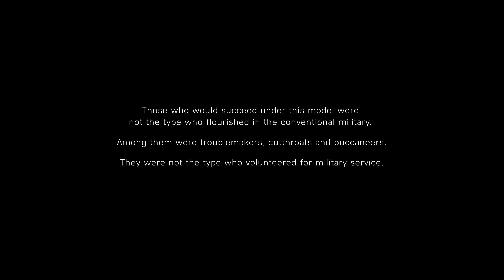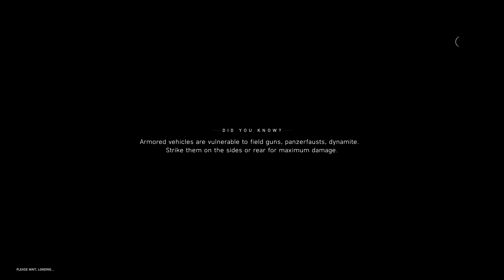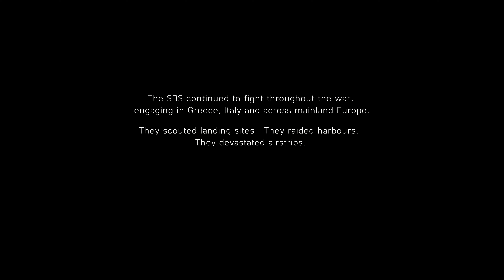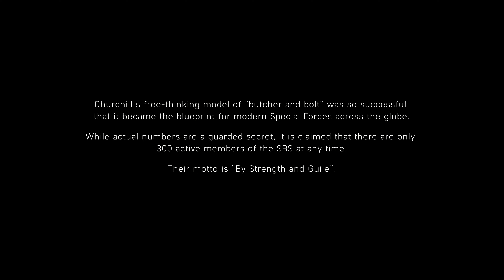[RESHADE] Battlefield 5 RAY TRACING ON PC Playthrough Part 2 - Nordlys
Using Custom Nvidia Freestyle Settings to change the look and feel of Battlefield 5 and improve over the Vanilla aspect of the game. Settings Below

Doing a full playthrough of Battlefield Bad Company 2 and using Nvidia Freestyle Settings to give the game some life, add more sharpness, depth and color.

SETTINGS BELOW

INGAME RESOLUTION - 4K
GRAPHICS - MAX /Ultra
OTHER GRAPHICS - ALL MAXIMUM SETTINGS

DETAILS FILTER
Sharpness - 60%
Clarity - 100%
HDR Toning - -30%
Bloom - 10%

COLOR
Vibrance - 12.6%

CLARITY
Clarity Radius - 4
Clarity Offset - 5
Clarity Blend if Dark - 95
Clarity Blend if Light - 204

COLOURFULNESS
Colourfulness - 0.41
Lim_Luma - 0.71
Col_Noise - Enabled

CURVES
Mode - Chroma
Formula - Simplified Catmull-Rom
Contrast - 0.13

SHARPEN
Sharpen - 65%
Ignore Film Grain - 100%

BRIGHTNESS/CONTRAST
Exposure - -4%
Contrast - 6%
Highlights - 49%
Shadows - 10%
Gamma - -8%

AMBIENT LIGHTING
alDebug - OFF
alInt - 2.09
alThreshold - 23.48
AL_Adaption - OFF
AL_Dirt - On
AL_DirtTex - On
AL-Vibrance - On
AL_Adaptive - Warm
AlDirtInt - 0.57
alDirtOVInt - 0.73
AL_Lens - On
alLensThresh - 0.32
alLensInt - 4.14